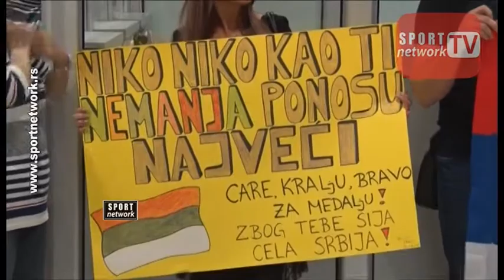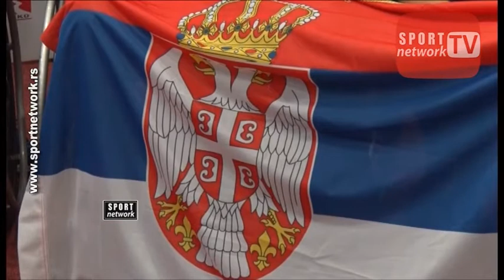Dolazak paraolimpijaca atletičara iz Rija